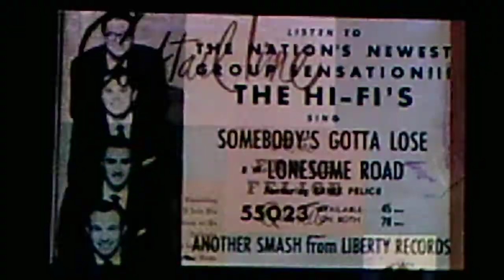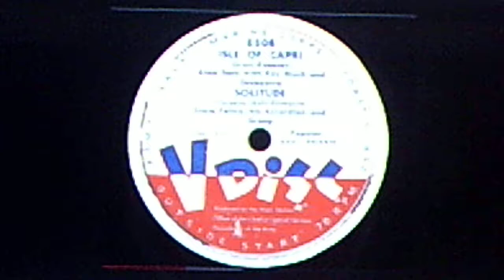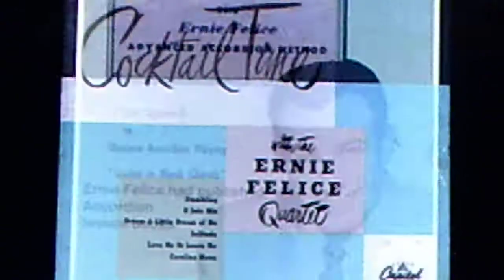Ernie Felice and his Quartet: "Woo-Ca-Ma-Choo-Ga" (1947)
(CORRECTION: E.F. was 93 when he passed away.)
Source: shellac CAPITOL 78, #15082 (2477 Y)